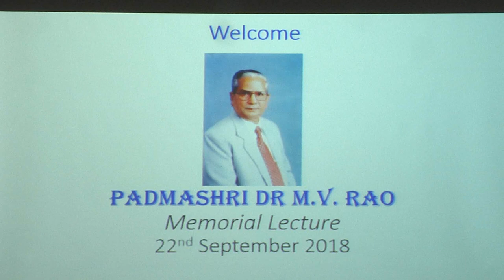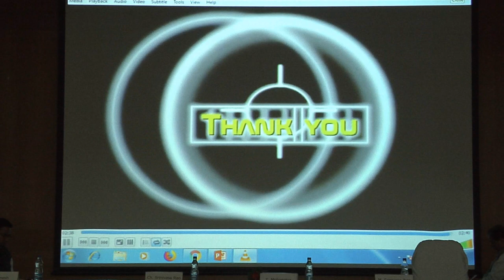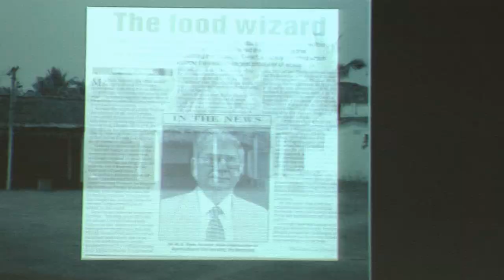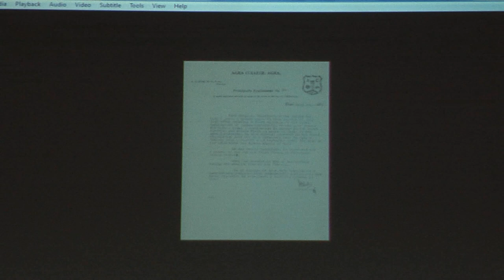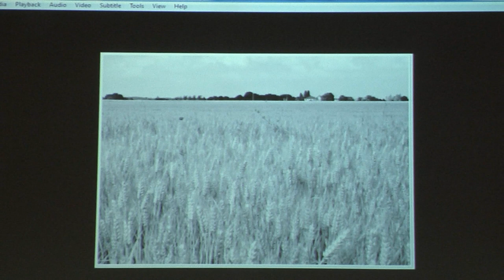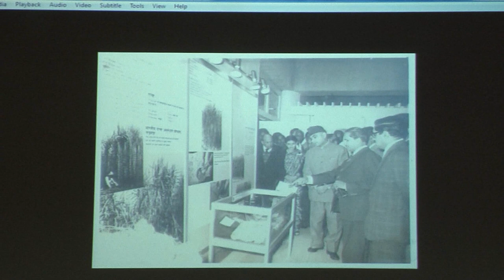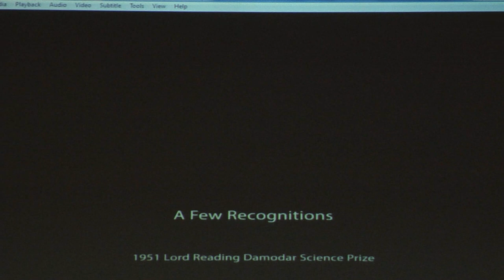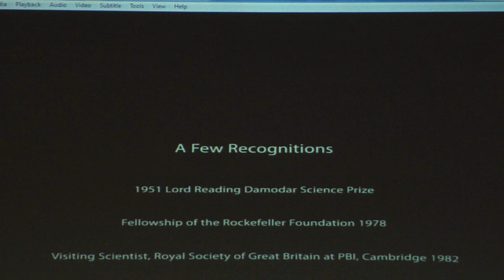Padmashri Dr M V Rao Memorial Lecture by Dr T Mohapatra D G ICAR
Padmashri Dr M V  Rao Memorial Lecture by Dr T Mohapatra D G ICAR on 22nd September 2018 at ICAR-NAARM